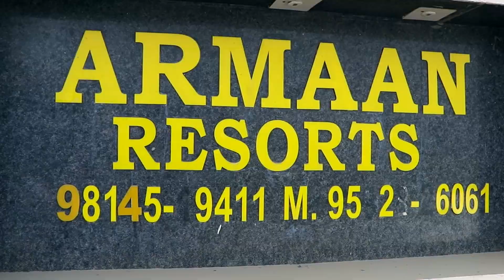Manpreet singh weds harjit kaur (highlights song)